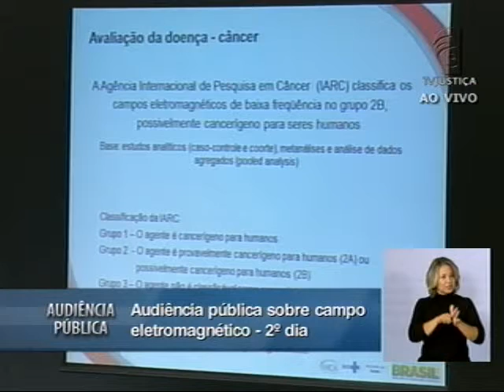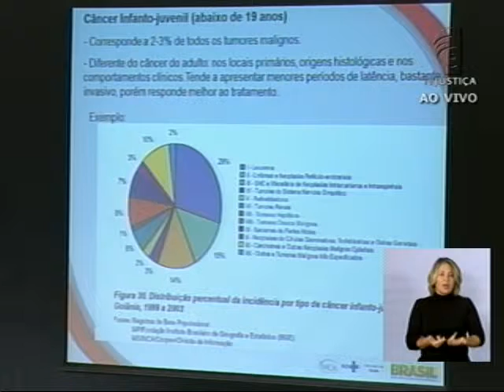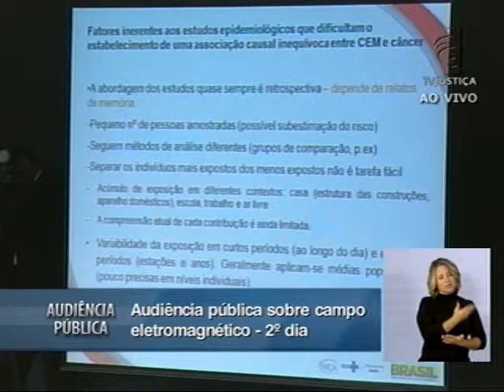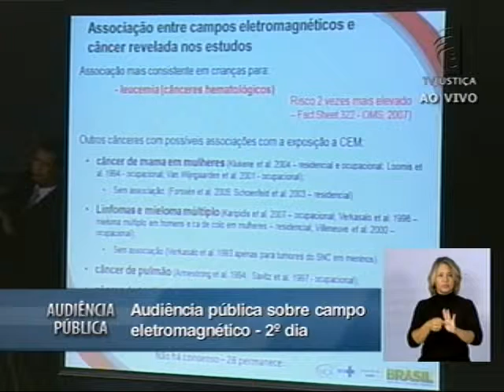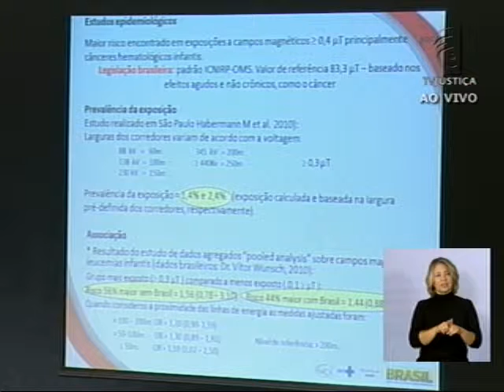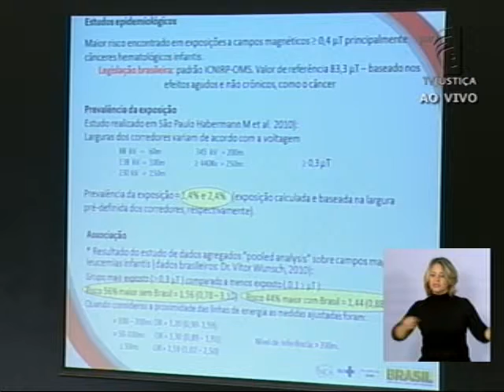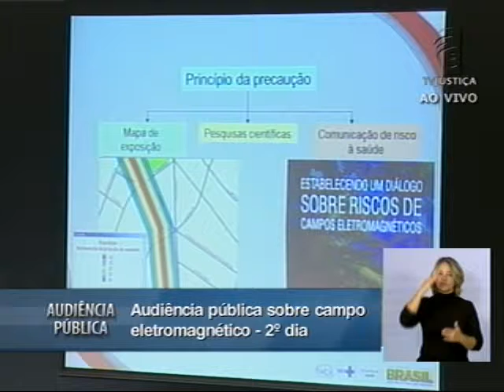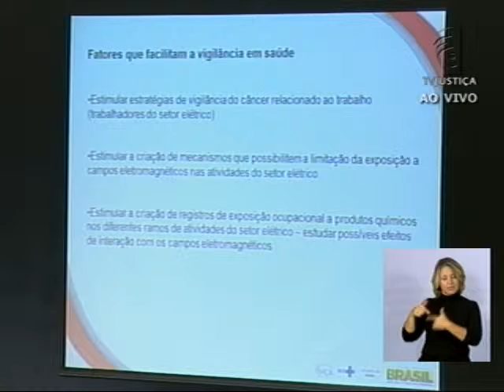Audiência Pública Campo Eletromagnético - (07/03/13) - (4/7)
Pesquisas sobre a associação entre campos eletromagnéticos como causadores de câncer não possuem resultados unânimes. A afirmação é da mestra e doutora pela Escola Nacional de Saúde Pública (Fiocruz) e gerente da Unidade Técnica de Exposição Ocupacional, Ambiental e Câncer - Coordenação Geral de Prevenção e Vigilância (Conprev/INCA), Ubirani Barros Otero. A doutora participou na manhã desta quinta-feira da audiência pública sobre campos eletromagnéticos de linhas de transmissão de energia, iniciada ontem (6) no Supremo Tribunal Federal (STF). O evento continua nesta sexta-feira (8).